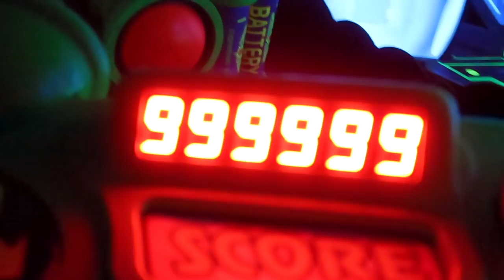DISNEY WORLD VLOG DAY 17 MAGIC KINGDOM AUGUST 2018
We headed back to the Magic Kingdom today! When we got there, we headed right to the reserved friends and family seating for festival of fantasy! After that we went on people mover and then buzz! Where I got GALACTIC HEROOOOO AND SHANE DIDNTTTT. Then we headed to the Plaza where we had a wonderful early dinner! After that we caught the end of Move it Shake it! I found a super cute pair of Toy Story earrings that I COULDN'T resist! After that me and Shane went on the haunted mansion! After that we did Philharmagic, mine train and then Peter Pan! After that we tried to catch the fireworks on Dumbo, but ended up seeing them from Astro Orbiter! We even got to see where Think lands! We got some peach tea from Joffrey's after that which we love. Ended the night with getting Erik a hot dog from Casey's. Then we hopped on the monorail and headed home.